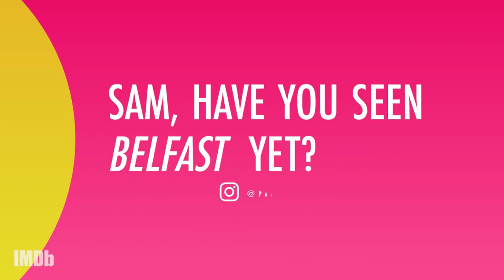OUTLANDER'S Sam Heughan & Caitriona Balfe FUNNY & MEMORABLE Interviews 2014 - 2022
If you are a Outlander fan no wonder you are a fan of their Interviews and panels. Most entertaining thing about their relationship is they are so grounded and down to earth. Their relationship is real and endless. If you are watching Outlander stuff please check our channel we dedicate our time and efforts to bring more to you.

Watch & ENJOY.

▶Credits◀

Thank You!